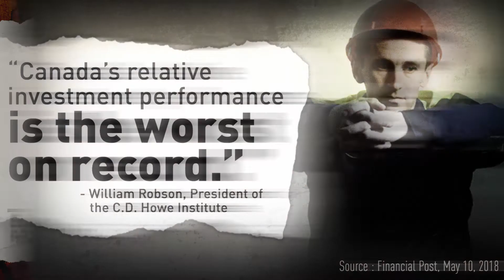Trudeau Liberals have no idea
🚨🚨🚨 Justin Trudeau's Liberals have NO IDEA what they're talking about and are ignoring experts sounding the alarm.

The Trudeau Carbon Tax will increase the cost of everything for Canadians, make it harder to create jobs, and do nothing to help the environment. Instead of plowing ahead, they should reverse course now.

As Prime Minister next year, repealing the Carbon Tax will be the first thing I do.